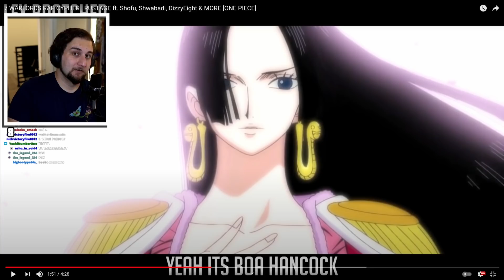Is... One Piece GOOD?! | Kaggy Reacts to 7 WARLORDS RAP CYPHER | RUSTAGE [ONE PIECE]